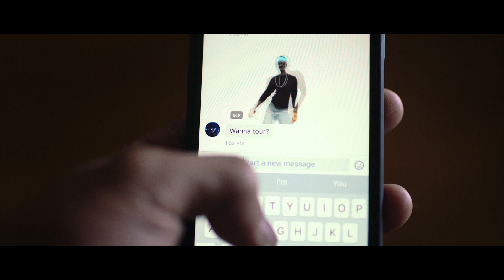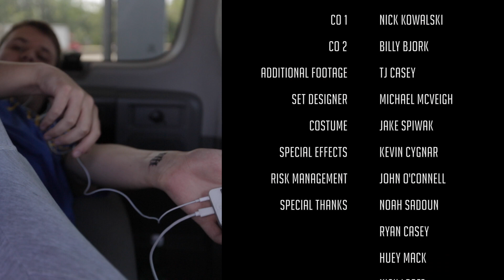NOW & FOREVER - SHORT FILM - JUSTIN ESCALONA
NOW & FOREVER is a short film directed by Justin Escalona that focuses on his friendship with Huey Mack to show the importance of living in the moment.

NOW & FOREVER - A Justin Escalona Production

DIRECTOR: Justin Escalona
PRODUCER: Nick Kowalski
DP: Billy Bjork
GAFFER: Liam Campbell
SCORE: Huey Mack & Ocean
PA 1: Oliver Dabao
PA 2: Marissa Hastings
PA 3: Noah Manuel
CO 1: Nick Kowalski
CO 2: Billy Bjork
ADDITIONAL FOOTAGE: TJ Casey
SET DESIGNER: Michael McVeigh
COSTUME: Jake Spiwak
SPECIAL EFFECTS: Kevin Cygnar
RISK MANAGEMENT: John O’Connell

SPECIAL THANKS:
Noah Sadoun
Ryan Casey
Huey Mack
Nick Lopez
Liam Campbell
Billy Bjork
Teak Macfee
Brennan Heil
Nick Kowalski
Marissa Hastings
Kevin Weir
Gianni Schneider
Arizona Zervas
Nicco
Oliver Dabao
Futuristic
Cam Meekins
TJ Hickey